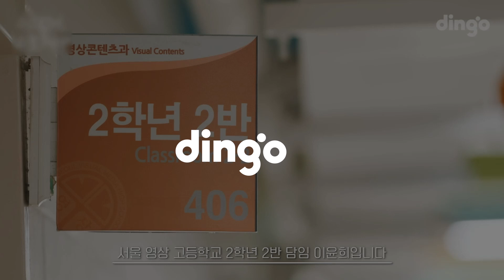[NCT DREAM 댓글모음 수고했어오늘도] 기획력 제대로 칭찬받은 딩고의 레전드 편🔥 엔시티 보러 왔다가 선생님의 따뜻함에 눈물 광광 흘리고 감😥ㅠㅠ